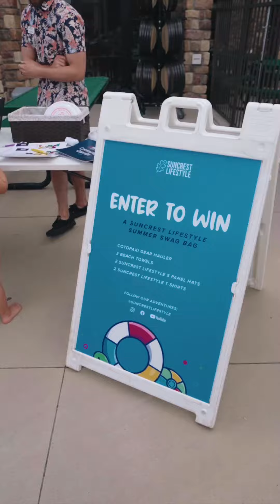SunCrest Pool Opening Plunge 2023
What a party! We had a BLAST at the pool opening celebration. Huge kudos to @suncrestut for kicking the pool season off in such amazing fashion. Over 250 hot dogs were served, 225 Hokulia’s shaved ice handed out, great tunes from the @bestdjinutah, games, local heroes, and plenty of slides and splashes.  It was great to see familiar faces and meet new neighbors. See you at the pool all summer!
If this is your first time to this channel, and you want to know everything about eating, sleeping, working, playing, the good, and the bad of living in SunCrest, Utah, then subscribe ▶ and tap the bell🛎 for notifications so you can be the first to know about the current real estate market in SunCrest.
We get calls and emails everyday from people just like you, looking for help on making their move to the SunCrest neighborhood and we absolutely love it.😍 Whether you are moving in next week or next year, give us a call☎, shoot us a text📝, or send us an email📨 so we can help you make a smooth move to SunCrest in Draper, Utah .